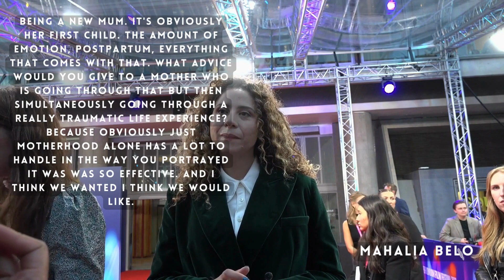Red Carpet Accelerator Scheme | Life as an Entertainment Journalist Team 2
After an intense yet amazing four days with The British Blacklist and The DDA on the BFI Film Festival red carpet, we're excited to present to you all the talented individuals we had the pleasure of meeting and interviewing. From acclaimed Director Yorgos Lanthimos, the mastermind behind 'Poor Things,' to the multi-talented Daniel Kaluuya, who made his directorial debut with 'The Kitchen'.

Post production
Shahlaa, Maya, Chrisy.